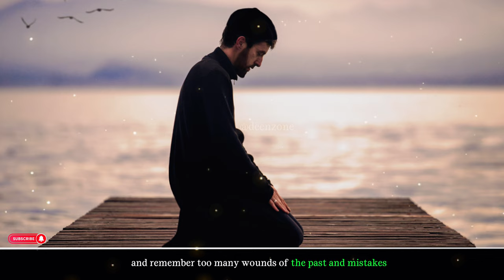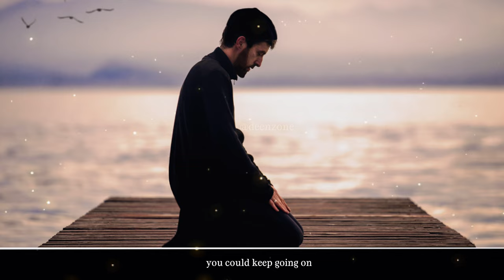O MUSLIM STOP HATING YOURSELVES!